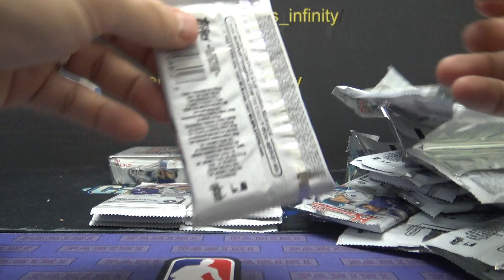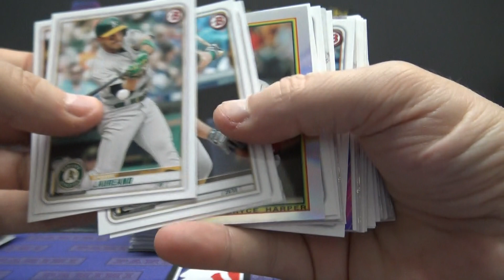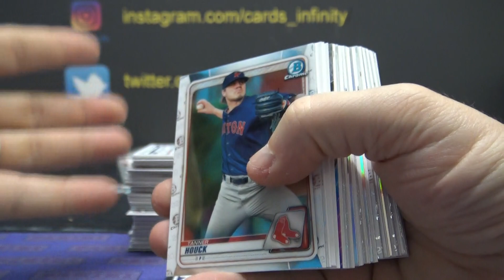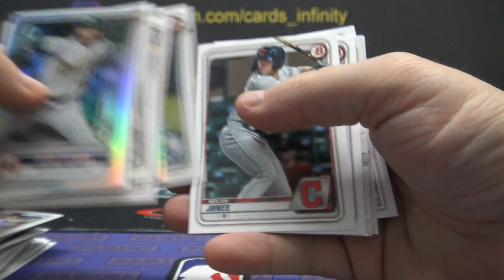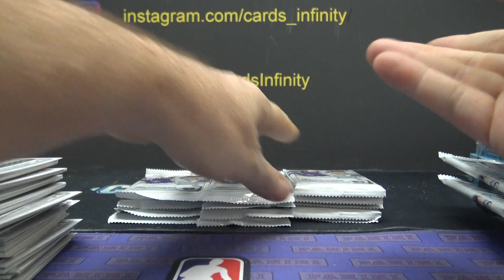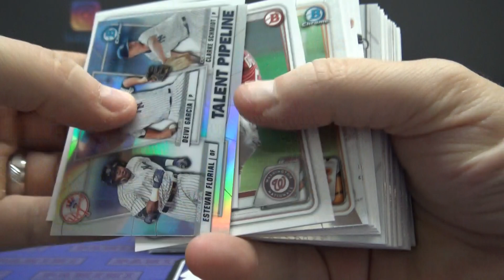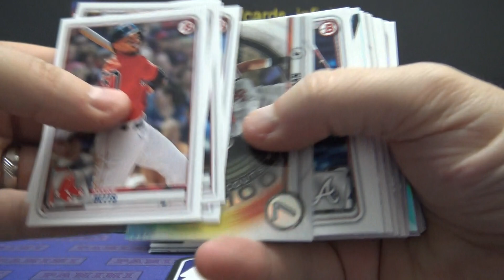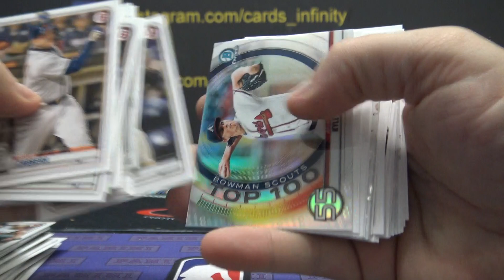Hai's 2020 Bowman Hobby Baseball 2 Box Break